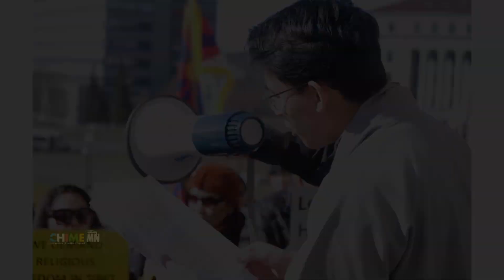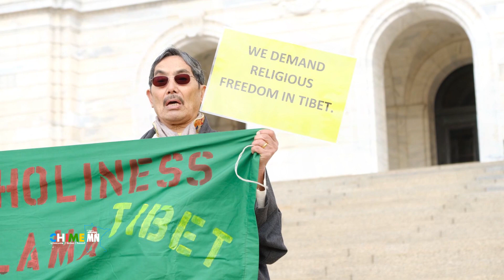61st Tibetan National Uprising Day བོད་མིའི་རང་དབང་སྒེར་ལངས་གསུམ་བཅུའི་དུས་དྲན་ཐེངས་ ༦༡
བོད་མིའི་རང་དབང་སྒེར་ལངས་གསུམ་བཅུའི་དུས་དྲན་ཐེངས་ ༦༡
61st Uprising Day II Minnesota 2020
Hosted by TAFM